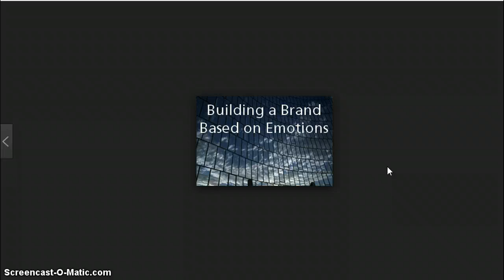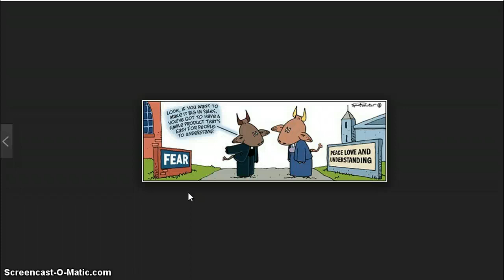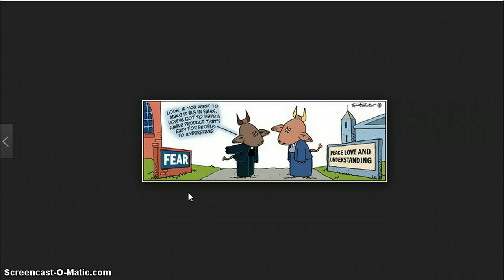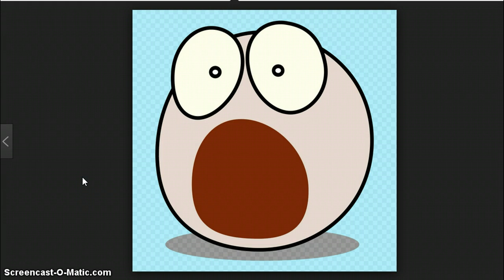COMET ISON To Explode! The Sign Of The Son! Fukashima! We're All Doomed! Buy Now!